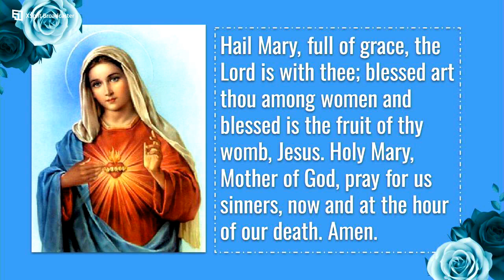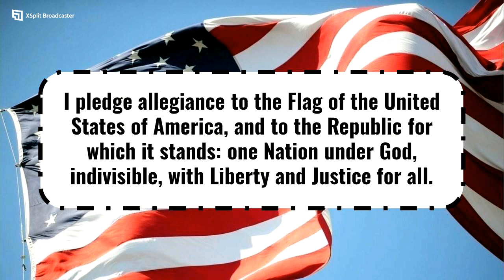Viking AM 8/29/2024